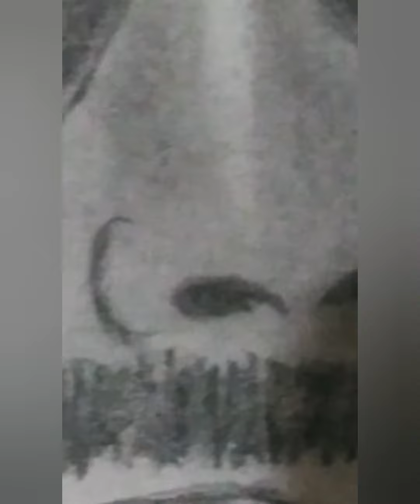I draw Carry minati sketch 💜💜💜||Noor's beautiful drawings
Keep supporting 💚💞